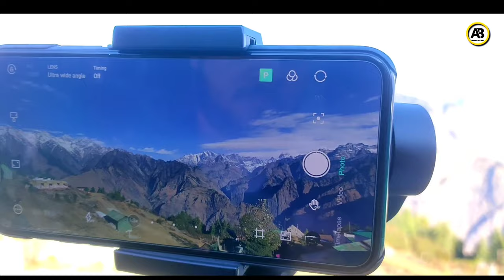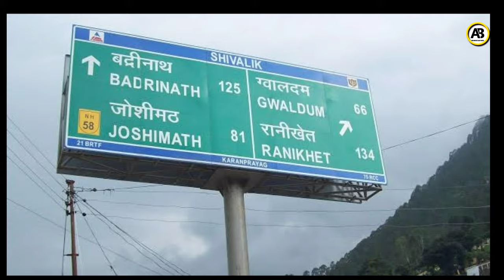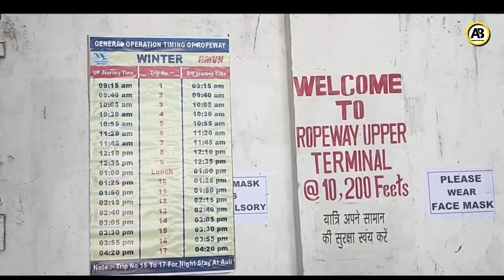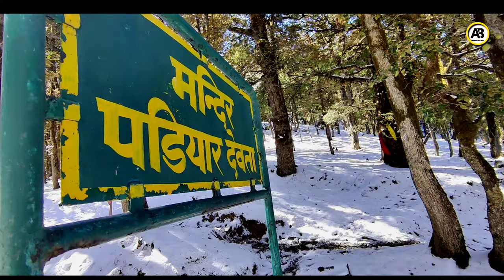Auli Uttarakhand, one of Beautiful Hill Station in uttarakhand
औली
उत्तराखंड के चमोली जिले में हिमालय की पहाड़ियों पर स्थित औली स्की के लिए एक गंतव्य है. गढ़वाली में औली को औली बुग्याल अर्थात् “घास के मैदान” के नाम से जाना जाता है. यह समुद्रतल से 2500 मी० (8200 फीट) से 3050 मी० (10,010 फीट) तक की ऊंचाई पर स्थित है. औली जोशीमठ से सड़क या रोपवे के माध्यम से पहुंचा जा सकता है. यहाँ से नंदादेवी, कमेट तथा दूनागिरी जैसे विशाल पर्वत चोटियों का मनोरम दृश्य दिखाई देता है. आमतौर पर जनवरी से मार्च तक औली की ढलानों पर लगभग 3 मी० गहरी बर्फ की चादर बिछी होती है. औली में स्थित 500 मी० के ढलान के साथ 3 किमी विस्तार वाला मैदान अंतर्राष्टीय मानक के अनुसार एक बहुत अच्छा स्कीइंग ग्राउंड माना जाता है. बुलंद हिमाछादित पर्वतों की भूमिका स्कायर्स के हौसलों में और अधिक वृद्धि करता है. ध्यानाकर्षण के लिए औली में स्कीइंग महोत्सव का भी आयोजन किया जाता है. भारत के शीतकालीन खेल महासंघ द्वारा यंहा अब राष्टीय चैंपियनशिप का आयोजन किया जाता है. हालाँकि औली में स्कीइंग मुख्य आकर्षण का केन्द्र है परन्तु इसके अलावा भी केबल कार सवारी तथा रोप लिफ्ट, या अन्य आउटडोर खेल जेसे स्नोमैन बनाना या स्नोबॉल लड़ाई भी आकर्षण के केन्द्र हैं.

निकटतम हवाई अड्डा देहरादून में जॉली ग्रांट एयरपोर्ट है, जो औली से लगभग 309 किमी दूर है। देहरादून के सिटी सेंटर से लगभग 20 किमी दूर स्थित जॉली ग्रांट हवाई अड्डा एक अन्तेर्देशीय हवाई अड्डा है। देहरादून हवाई अड्डे से औली तक टैक्सी तथा बस सेवाएँ उपलब्ध हैं।

ऋषिकेश, हरिद्वार और देहरादून सभी के पास रेलवे स्टेशन हैं। औली से निकटतम रेलवे स्टेशन ऋषिकेश (लगभग 270 किमी) है। ऋषिकेश से औली बस/टैक्सी से पहुंचा जा सकता है।

औली जोशीमठ से 16 किमी की दूरी पर है। राज्य परिवहन की बसें जोशीमठ और ऋषिकेश (253 किमी) के बीच नियमित रूप से चलते हैं। स्थानीय परिवहन संघ और राज्य परिवहन की बसें तथा टैक्सी जोशीमठ और ऋषिकेश (253 किमी), हरिद्वार (277 किमी), देहरादून (2 9 8 किलोमीटर) और दिल्ली (500 किमी) के बीच नियमित रूप से चलते हैं। जोशीमठ से आगे, औली के लिए रोपवे, बस और टैक्सी सेवाएं उपलब्ध हैं।

video credit: GMVN SKI RESORT & Akhilesh Bhandari